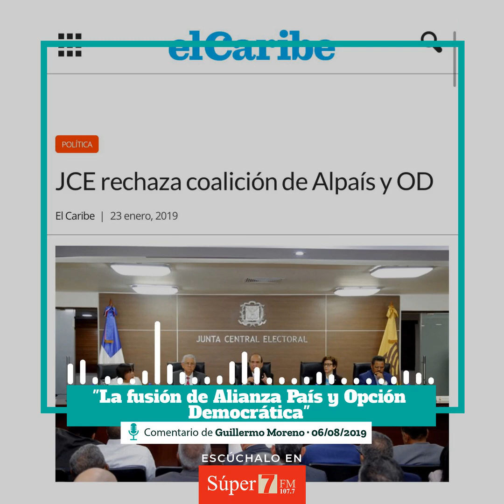Alpais-OD Súper Siete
Guillermo Moreno habla del proceso de fusión